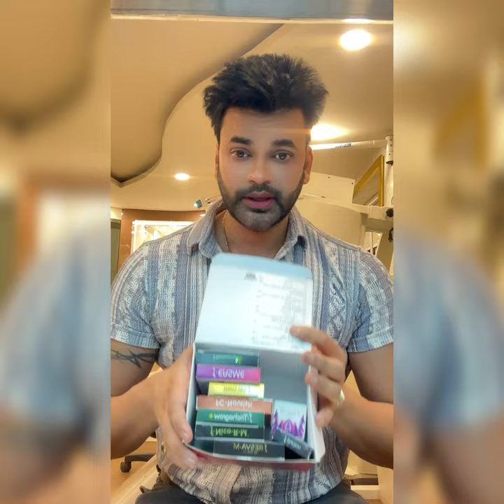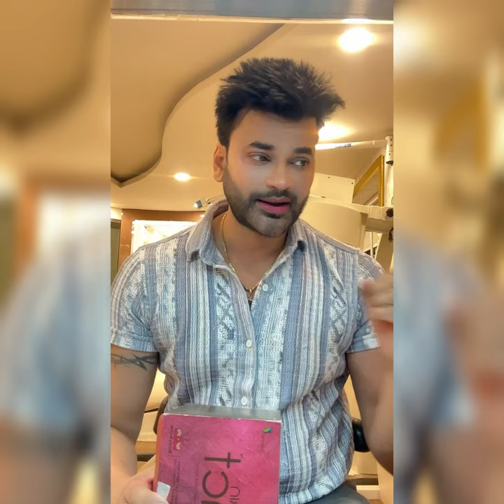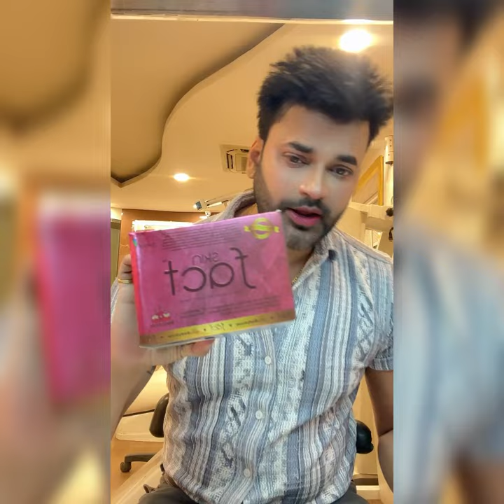How to Treat Body Acne at Home | Fluence pharma Body Acne Kit by @DrAbhinitgupta | laskomig